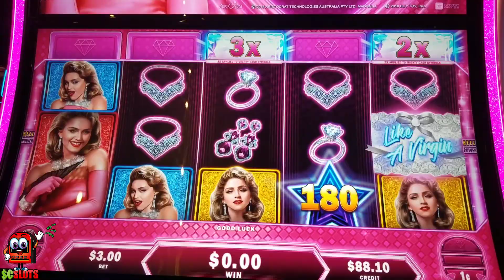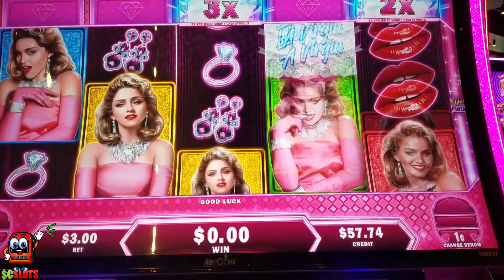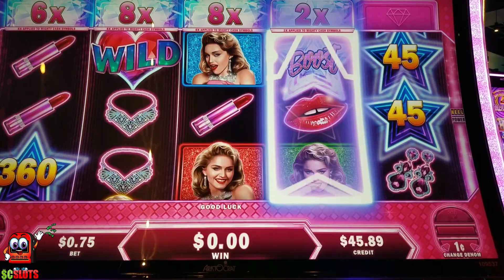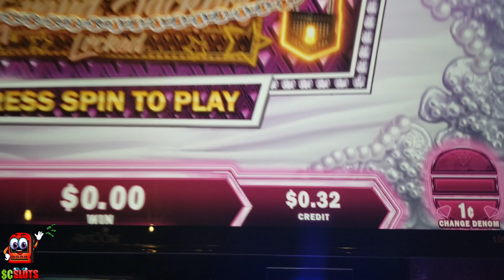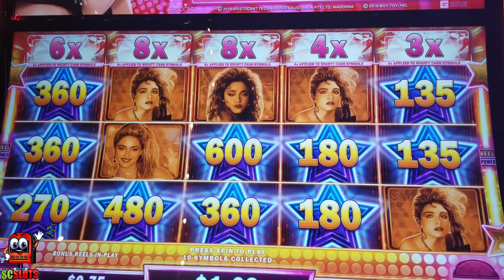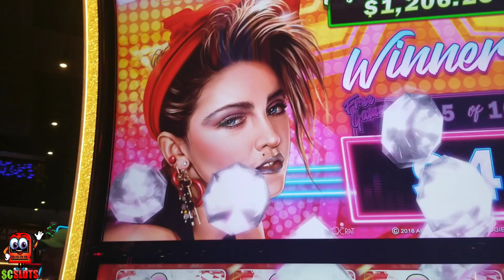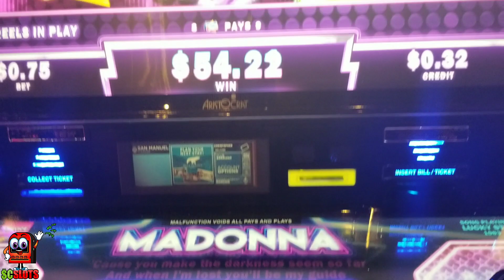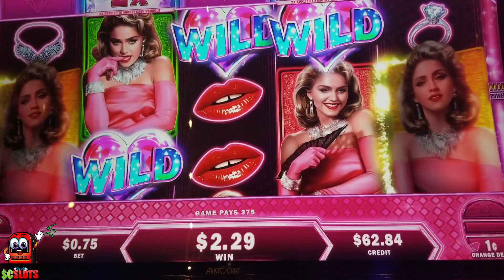ACCIDENTAL MAX BET On New Madonna MIGHTY CASH Slot Machine 🤣🤣🤣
Our SECRET WEAPON we use to NEVER leave the casino broke...

Sam ACCIDENTALLY MAX BET New Madonna MIGHTY CASH Slot Machine 🤣🤣🤣

OMG guys! Todays video is hilarious! We were at our local casino, and we came across the new Madonna Mighty Cash slot machine! Sam sat down and decided to give this beautiful new slot machine a shot. She intended on playing the minimum bet, just to see what it does, but she didnt realize that whoever was playing it before her was betting max bet! She never changed the denom! Then, one of our viewers(SHOUT OUT TO LALA!) came to say hello, and Sam was totally distracted at this point. Watch as she keeps accidentally pressing the Max Bet button while we all talk and take pictures. Her reaction is absolutely hilarious once she realizes what shes done! Hope you all enjoy!